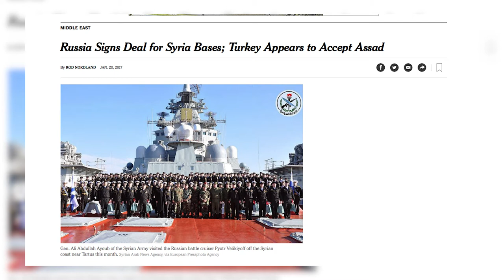Cure for Conflict Episode 1: Syria